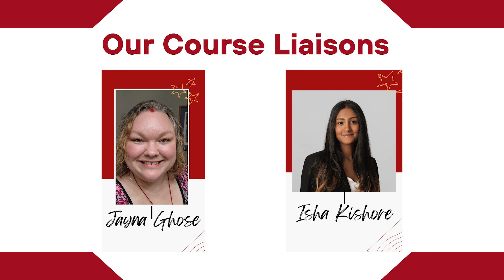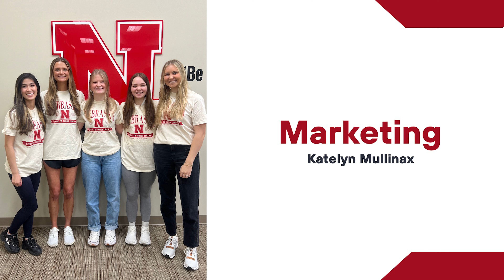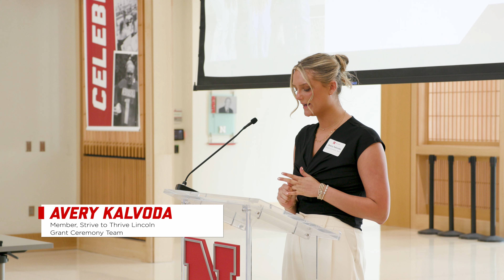Spring 2024 Strive to Thrive Grant Ceremony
On Wednesday, May 1 the Spring 2024 MNGT411 class recognized the Strive to Thrive Lincoln grant recipients, Mourning Hope Grief Center, Camp Kesem at University of Nebraska and reflected on their semester in the experiential learning class.